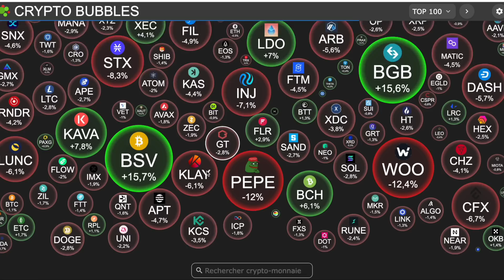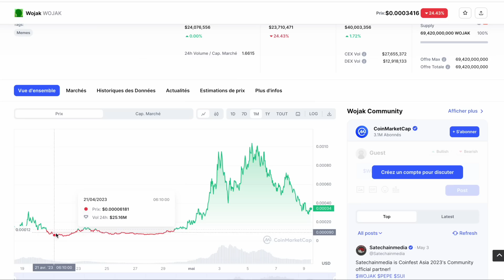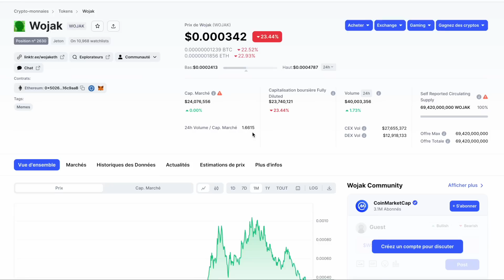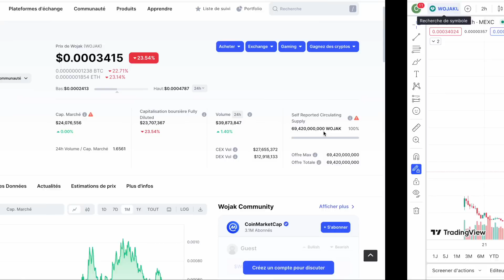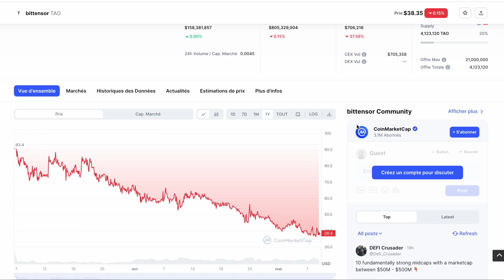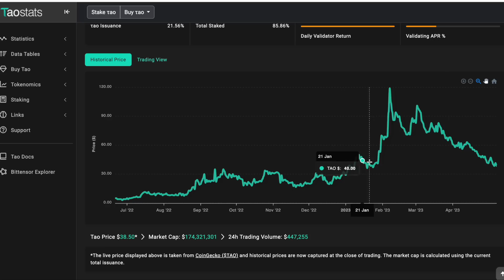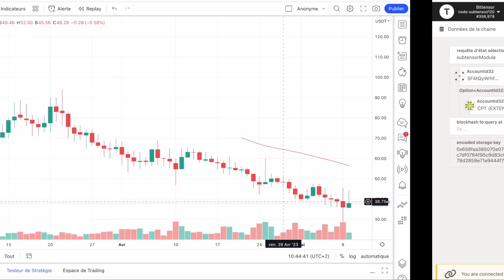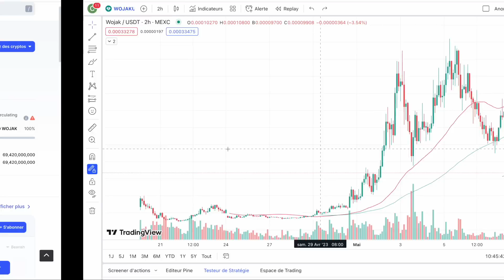CHUTE DU MARCHE CRYPTO 🌊 LES ALTCOINS CONTINUENT DE PRENDRE CHER 😱 JE TENTE 2 GROS PARIS 🎲🎲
0:00 Intro
1:00 WOJAK
4:15 TAO